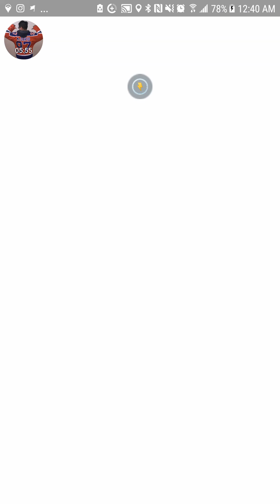Poke Hunting Down Town Edmonton(4)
Good haul using Creator Studio except for clicking on a Pupitar with my Poke Plus. I didn't catch it but Dennis from 86 Theives caught it with a click lol